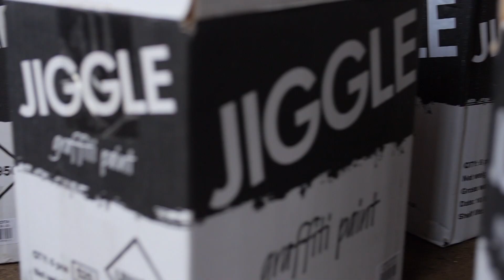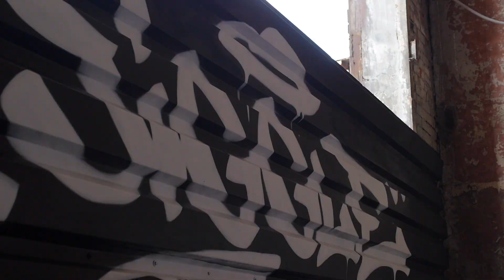JIGGLE GRAFFITI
This video is about JIGGLE GRAFFITI JAM